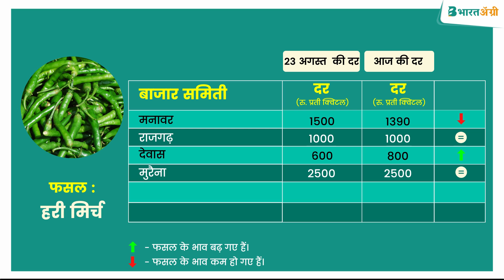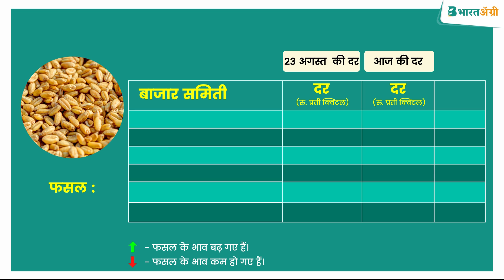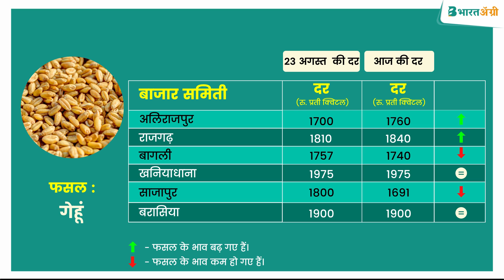25 अगस्त के मंडी समितियों के भाव| गेंहू का मंडी रेट | आलू का आज का भाव | pyaaj mandibhav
👉 आज हम आपको मध्यप्रदेश के कुछ मंडी समितियों के मंडी भाव बताने जा रहे है।  👍
👉 यहां पर प्याज, हरी मिर्च, लहसुन, टमाटर, भिण्डी, आलू, और गेहूं इन फसलों के मंडी भाव के बारे में जानकारी मिलेगी।

👉 इस तरह की अन्य जानकारी जानने के लिए  भारतॲग्री ॲप पर विजिट करें।👍